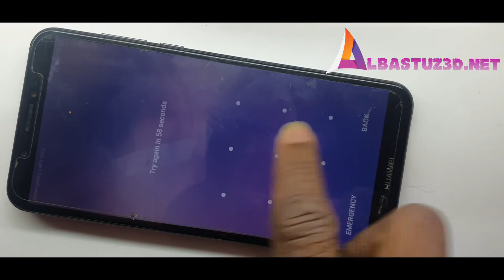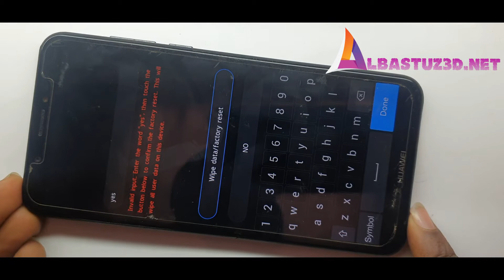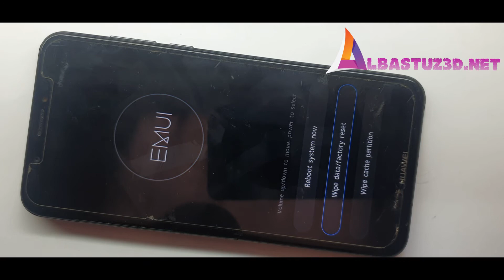Huawei Y7LDN L21 screen lock & factory reset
This is how to Huawei Y7 prime 2018 (v8.0.0) (LDN-L21) google account Bypass Without PC